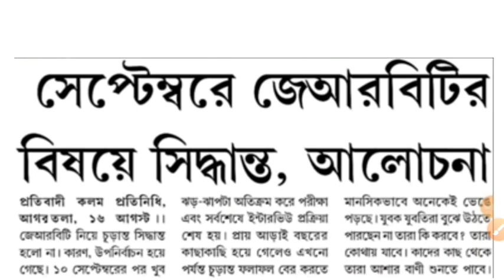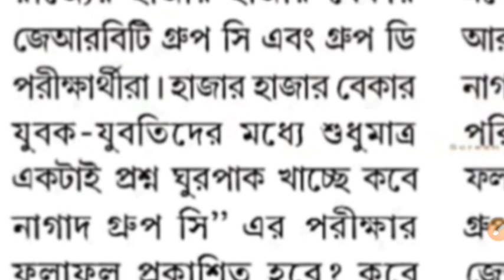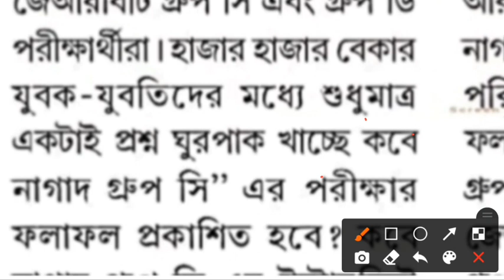সেপ্টেম্বরে সিদ্ধান্ত হবে JRBT group-C & D Merit list & interview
🔴JRBT group-C & group-D expected result & interview September 2023.